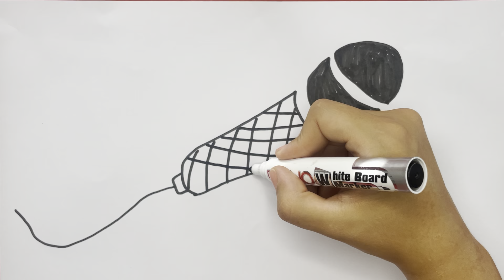We draw a microphone together